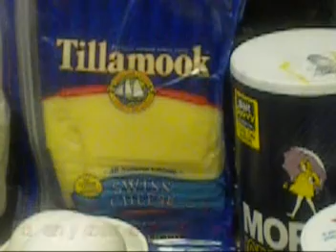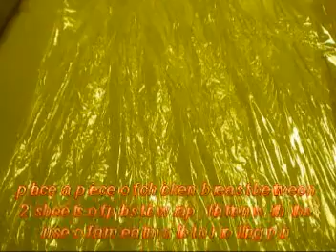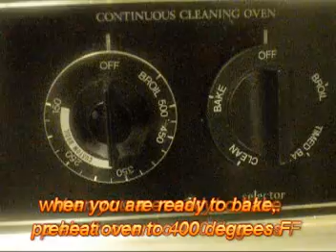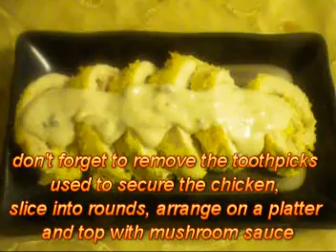CORDON BLEU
a classic French recipe served with mushroom sauce